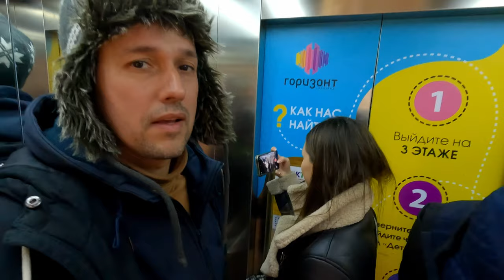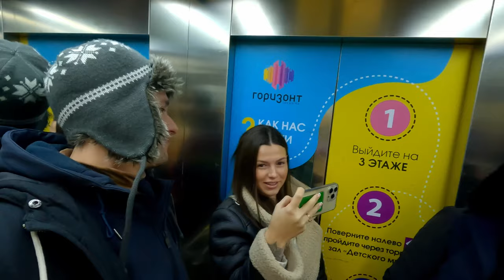Уехали из Мариуполя в Ростов. ТЦ Горизонт впечатляет.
Друзья, сегодня мыс Вальком и его супругой Машей поехали в Ростов на Дону. Прогулялись в красивых местах, тц Горизонт впечатлил нас своим масштабом, современностью и красотой и конечно обратный путь был не без приключений. Рекомендую к просмотру!
Благодарю Вас за поддержку! Всем мира и добра!